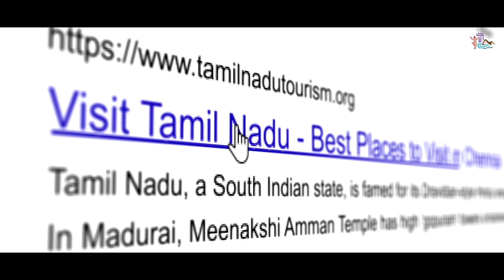Discover Chennai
Tamil Nadu Chennai